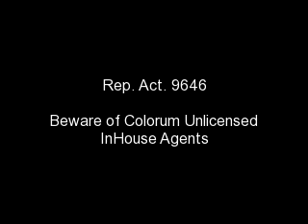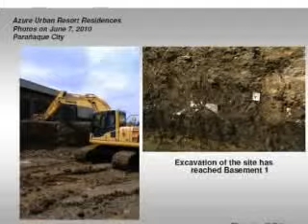Azure Urban Resort Residences - Paranaque City, Philippines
A Z U R E URBAN RESORT RESIDENCES PHILIPPINES

" Deal Only with REALTOR or certified Real Estate License Broker for your protection "

Realtor MARIS TABOR
Real Estate Broker License # 20224
Asiaworld Homeleisure Realty - Owner
Manila Board of Realtors Inc., Pareb - Member

Beach Front Property In The Heart Of The City

The Azure is expected to have 9 buildings within a sprawling 6 hectare site that will set a new benchmark for 21st century tropical living. Designed by the award-winning masterplanning and architectural firm Broadway Malyan, each tower is set in a breathtaking tropical modern aesthetic that provides optimal natural ventilation, light, and shade.

Other amenities like an open park, zen garden, grand fountains with dancing waterworks and lights, multiple playgrounds, an interactive water play area, lap pool, kiddie pool, outdoor picnic grove, central bar, and a basketball court have been incorporated into the master plan, adding rich diversity to a natural environment that supports recreation, health and well being.

A modern clubhouse complements and organically formed landscape with facilites that also include function rooms, a movie/THX room, two restaurants, barbeque station, electronic play are, game room, a well-equipped gym, spa and massage rooms.

And of course the centerpiece of The Azure is the truly iconic and first of its kind, man-made beach cove complete with pristine white sand, undulating waves, multiple water slides and water cascades. It truly is a tropical vacation you can come home to every single day!

As the first building set to rise at the Azure, THE RIO captures the laid-back summer atmosphere of the festive city of Rio De Janiero in Brazil. home to some of the world's most breathtaking beaches and birthplace of Bossa Nova, the Rio at the Azure takes much inspiration from its Latin American namesake.

The Azure is located just a short 8 Minute drive from Makati, on sprawling prime property spanning the west service road of SLEX immediately adjacent to SM Bicutan

INTERIOR DESIGN IDEAS AT THE AZURE Units are available in 1-bedroom, 2-bedroom and 3-bedroom configurations.

Azure units can be purchased as Standard Bare units, or as a Fully-fitted unit with at least one design style. This optional package starts at an additional 7,000 pesos per sqm.

UNBEATABLE value! Own a home at the Azure for as low as Php18,000 a month, no interest, no downpayment!
The Azure Urban Resort And Residences
Asking Price: $36,000 - $95,000 USD (Negotiable)

UNIT SPECIFICATIONS AND PRICING:
1 bedroom 26-31 sqm P1.7 Million to -P2.5M
2 bedroom 33-40 sqm P2.2 Million to 3Million
penthouse units 2br corner 58sqm. P4.3 Million
penthouse units 3br corner 65sqm. P4.7 million

Furnishings are additional of roughly around P7,000 per sqm can be applied to furnished units.
UNITS CAN BE COMBINE FOR THOSE WHO NEEDS BIGGER SPACE

5 PAYMENT TERMS:

1. Spot Cash 98.00% in 1 months - 2.00% upon Turnover Discount. 24.20%

2. Equal Payment - 100% equally until 2012 Discount 10.80%

3. 35% payable over 36 months and 65% balance upon turn over.

4. 20.00% in 6 months, 60.00% in 30 months, 20.00% upon Turnover - Discount 8.80%

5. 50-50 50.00% in 36 months, 50.00% upon Turnover thru Cash, Bank Financing or thru Pag-IBIG - Discount 2.8%

Sample Computation of 1 bed room at Introductory Price of P1,855,885.80 or US$ 40,345.78

35% payable over 36 months at P17,130.29 or US$ 372.397

65% Balance thru PAG IBIG FINANCING in 5 / 10 / 15 / 20 / 30 years

as low as P10,144 only or US$220.52 only Monthly Amortization

HLURB License to Sell TLTS# ENCRFO-09-12-24

Reservation fee: 50,000php or approx.1000 USD. payable to Century Limitless Corp.

These world class condo units are truly affordable and the buying process is easy anywhere in the world through internet.
No downpayment with a payment period for 3 years without interest, or pay up to 5, 10, 15 or 20 years through bank or Pag-IBIG financing.

"For the first time in Philippine real estate, you can have your own slice of paradise just a short drive from Makati or Alabang. It's really like coming home to a vacation everyday right here at the Azure". -Ruffa Gutierrez (one of Philippines' famous actress)